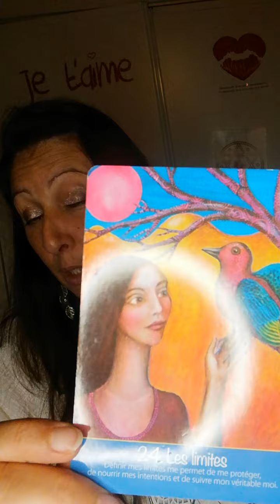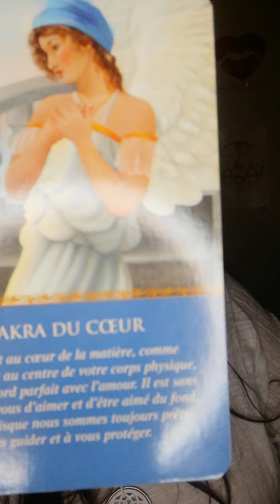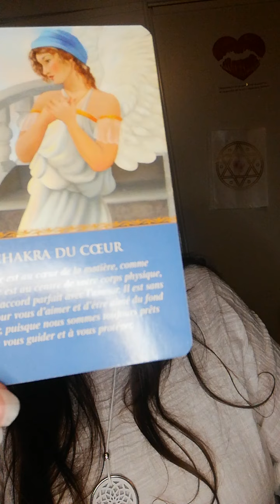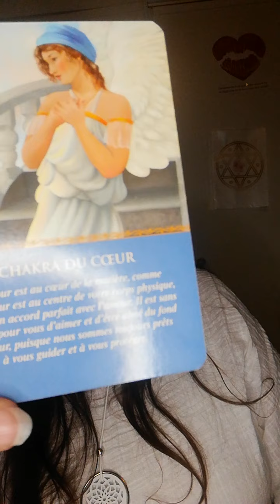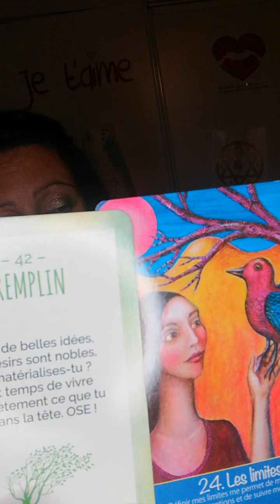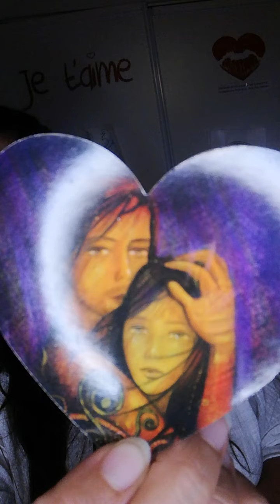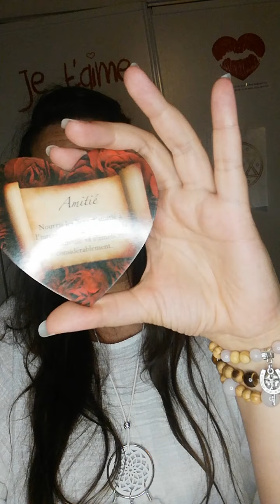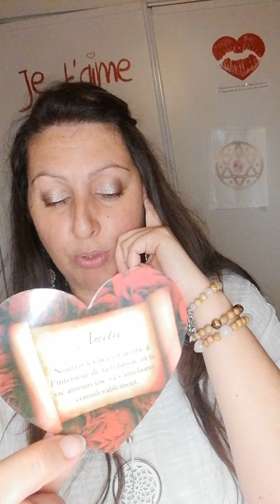Messages partie 2/2 Canalisation du 02 08 2021